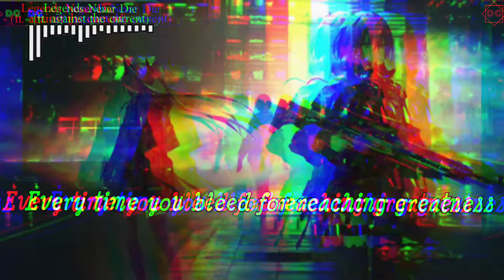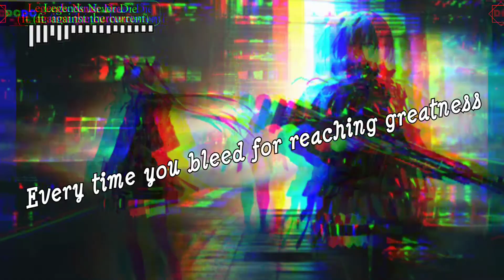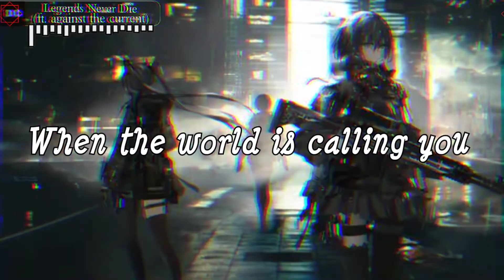Legends Never Die (feat. Against the Current) by League of Legends {LYRICS}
‣ If you loved the music or the wallpapers then the links are down below. Please make sure to support the artist with love.

︻┳═一 Video -› DARKCORE MUSIC
︻┳═一 Music -›Legends Never Die (feat. Against the Current) by League of Legends

Have a healthy and great day 😁👍!

Link to my server where you can give some suggestions on your favourite music to share with other people through my videos ☺️!